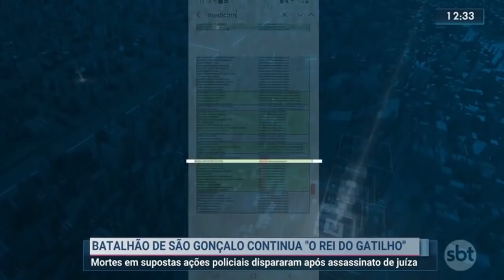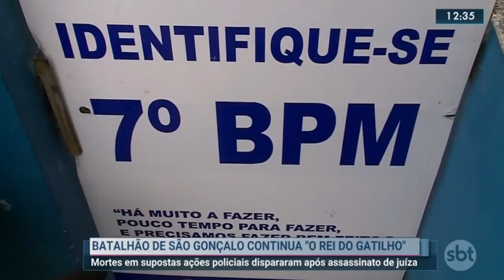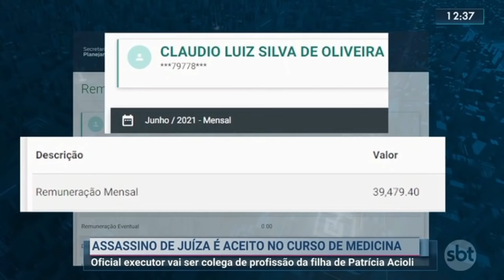Assassino da juíza Patrícia Acioli é aceito em curso de Medicina